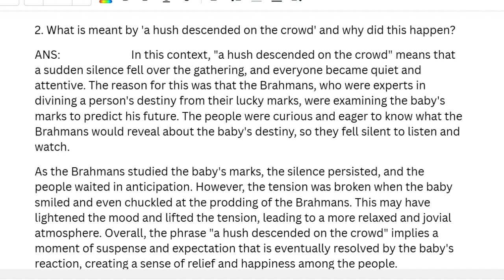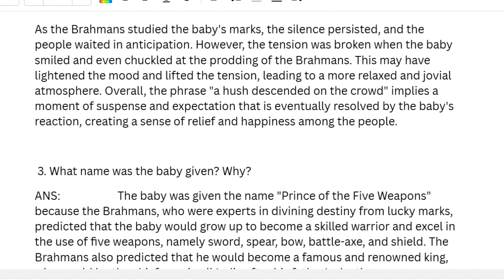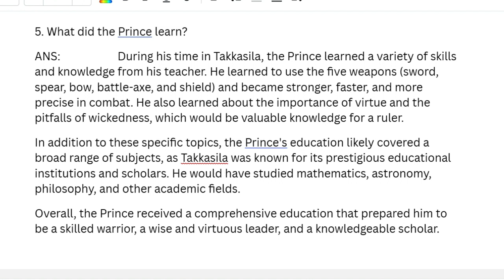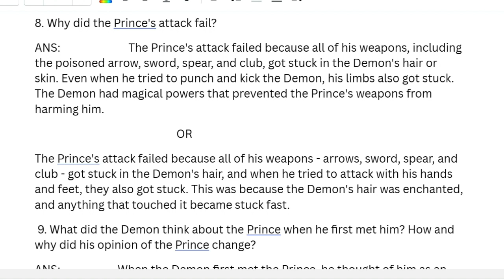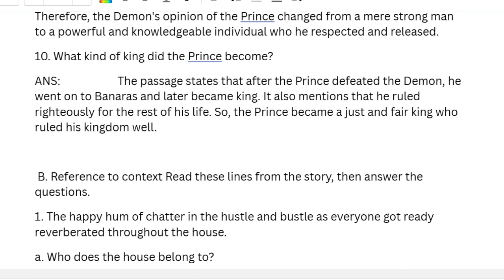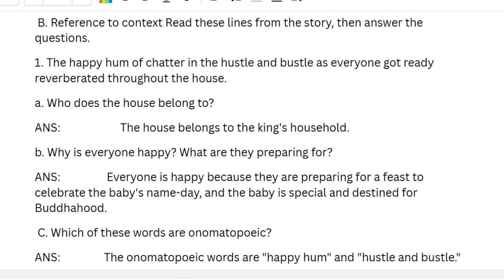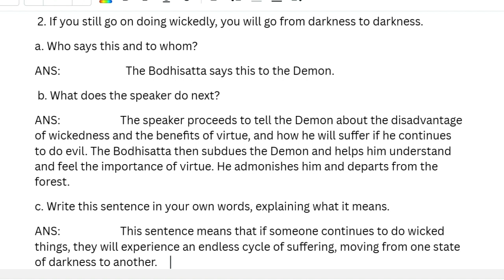THE DEMON WITH THE MATTED HAIR CLASS 10 ENGLISH QUESTION AND ANSWER MBOSE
Welcome to my YouTube channel where you'll find comprehensive question and answer solutions for "The Demon with the Matted Hair" section of the Class 10 English textbook  Meghalaya Board of School Education (MBOSE). Here, I provide detailed explanations of the story's themes, characters, and literary devices to help you grasp the nuances of the text and excel in your exams. Join me in this journey of unraveling the mysteries of "The Demon with the Matted Hair."